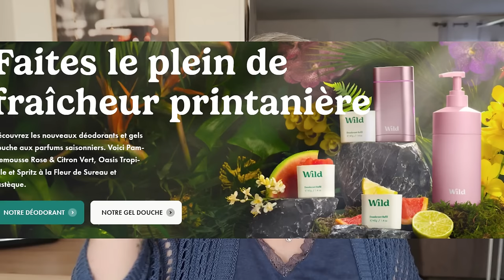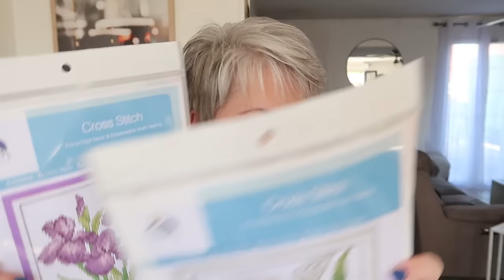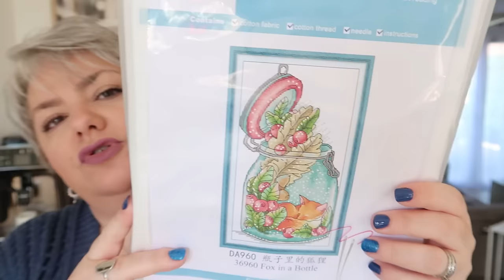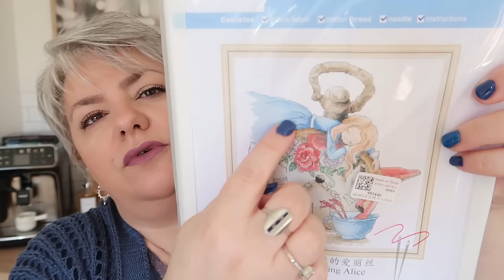VLOG #147 : De jolies choses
WILD COSMLETICS  code -20% sur tout : WILDVAL20

Ma wishlist Amazon

✘  𝓒𝓸𝓭𝓮𝓼 𝓟𝓻𝓸𝓶𝓸𝓼 ✘
-10% sur l'eshop code VAL_ESHOP
●IGRAAL : Avec mon lien, bénéficiez  de 3€ dès votre inscription :
● VIPCROSSSTITCH -10% Valbeauty10
● ONE DAY SAVING -5% Valbeauy05OFF
● NEWCRAFTDAY -10% Valbeauty10
● WISKF -5 % Valbeauty05OFF